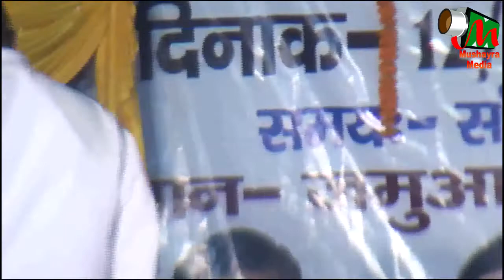Dr. Aarti Kumari,JAMUA,DHAKA, ALL INDIA MUSHAIRA AND KAVI SAMMELAN ON 12TH NOV 2017.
Dr. Aarti Kumari
AKHIL BHARTIYA KAVI SAMMELAN AND SEMINAR,HELD ON 12TH NOV 2017 AT JAMUA,DHAKA,BIHAR.
EK SHAM QAUMI EKTA KE NAAM
CHIEF GUEST-JANAB DR.AKILESH PARSAD SING,
SADARAT- JANAB FAISAL REHMAN(DHAKA)MLA,
CONVINOR-ZAFAR IMAM HABIBI,
ORGANISED BY HINDU MUSLIM EKTA COMMITEE.